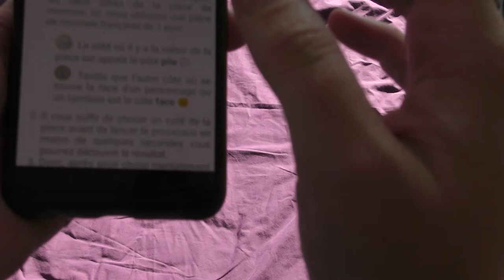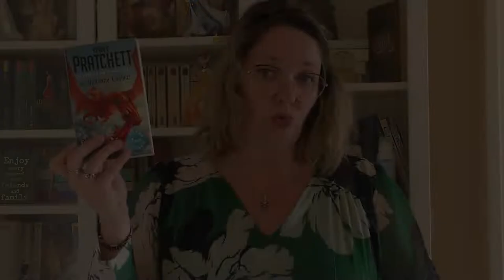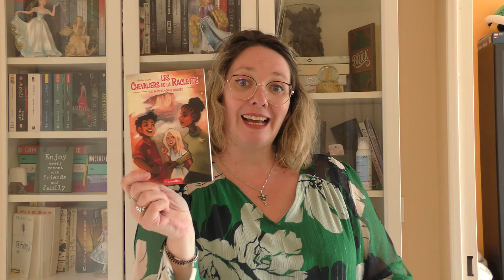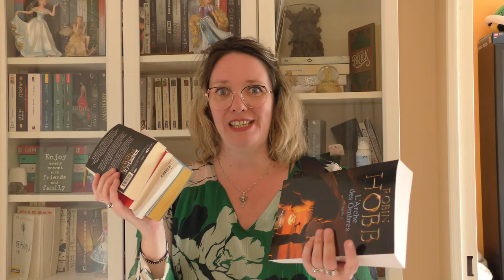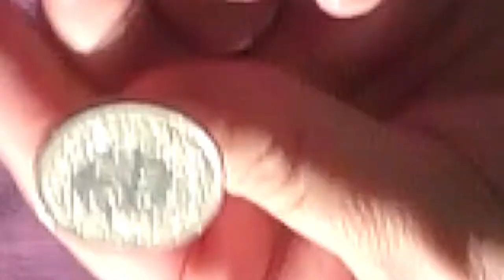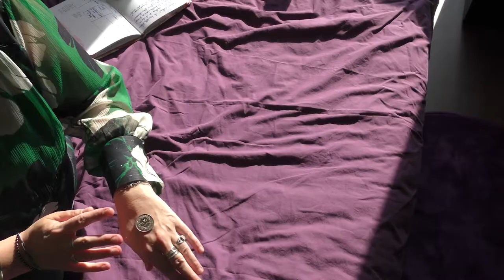Tag Livresque : Pile ou Face ? (gages à gogo)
Bonjour !
Suite à votre participation au vote réalisé en avril sur Instagram et Youtube, c'est le tag Pile ou face qui a remporté le plus de voix!

Installez vous, il parait que le ridicule ne tue pas, alors préparez vous à rire ;)

Livres cités :
* La huitième couleur de Terry Pratchett
* A l'ombre du manoir de Lizzie Felton - Edition du chat noir
*  Dans l'ombre de Paris, de Morgan of Glencoe

Programme
Intro + explication du tag
Q1 : Vends nous un livre que tu as détesté : 1'05
Q2 : Prends 5 livres de ta bibliothèque et crées une phrase avec les mots de leur titre : 2'27
Q3 : Prends le livre que tu lisais il y a 15 jours, ouvre le page 23 et lis la phrase ligne 5 à l'envers : 3'27
Q4 : Lis un extrait de ta lecture actuelle sur un air connu : 4'20
Q5 : Lis la prochaine question et proposition avec un accent de ton choix : 5'15
Q6 : Parles nous de toi et d'une situation gênante en rapport avec les livres : 5'24
Q7 : Aimes tu écouter de la musique? Si oui, quoi : 6'16
Q8 : Imites l'animal de ton choix en le mimant : 6'52
Bétisier : 7'36

Hélène
Dernières vidéos :
Plan with me : Reading Journal Mai 2022 :
Top 3 de mes meilleures lectures 2022 :